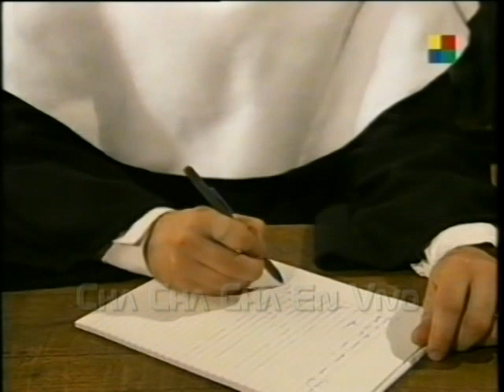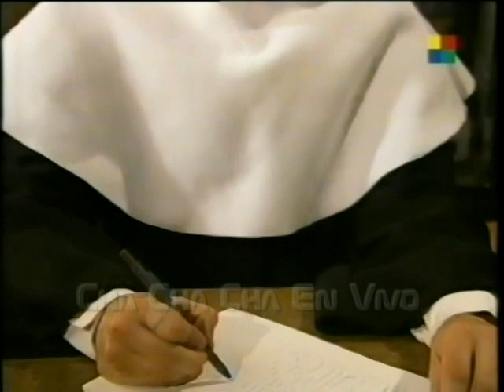Bicicletas De Pasión - Capítulo 1 - Cha Cha Cha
Clip - El Estigma Del Dr. Vaporeso 1996
La idea de subir esto, que ya está recontra visto, es subir todo los sketchs de "Bicicletas..."